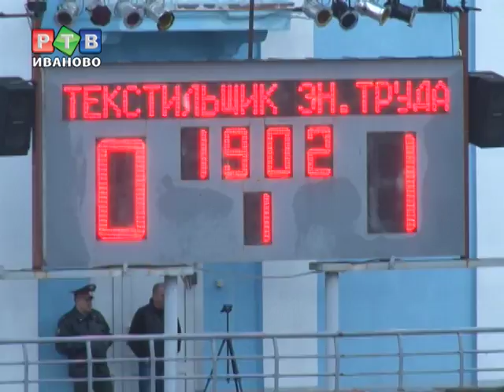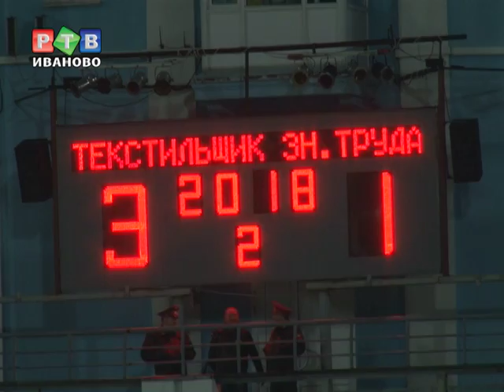"Текстильщик"-"Знамя Труда": нелёгкая победа